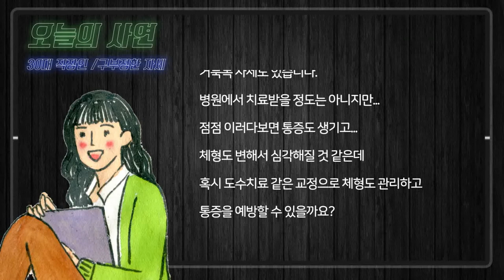하루종일 컴퓨터앞에 앉아있어서 구부정한 자세가 고민이라면???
안녕하세요 척추 - 관절 - 새움병원입니다!
저는 하루종일 컴퓨터 앞에 앉아있는
30대 중반 직장인 여성입니다.
20대 때는 안그랬는데 요즘은 어깨나 목부분이
너무 무겁고 심지어 구부정하게 등이 굽어있는것 같아요!
거북목 자세도 있답니다...
병원에서 치료받을 정도는 아닌듯 한데
혹시 도수치료 같은 교정으로 체형도 관리하고
통증을 예방할 수 있을까요??

새움병원 척추클리닉 김동윤원장